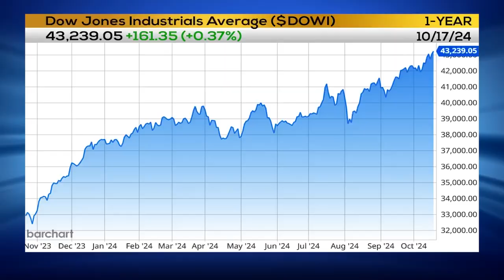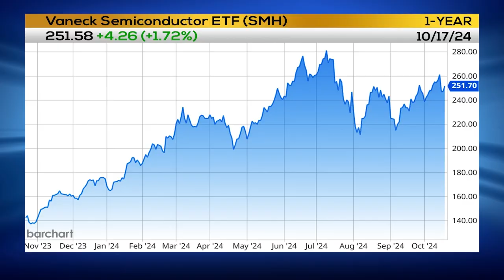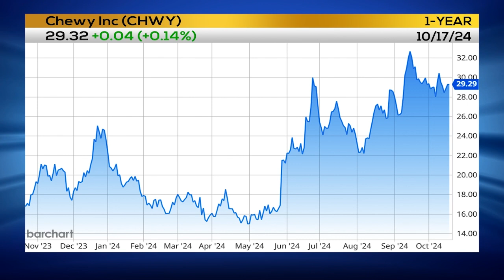Tech Extremely Volatile - Beware ⚠️